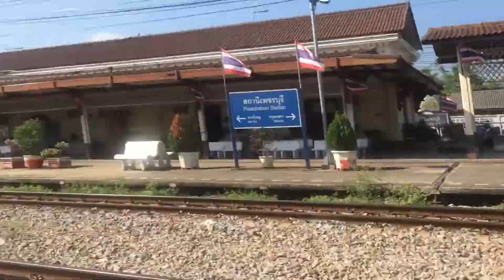รถไฟไทย # ขบวนรถด่วนพิเศษดีเชลรางปรับอากาศที่44/42ยะลา-สุราษฏร์ธานี-กรุเทพ